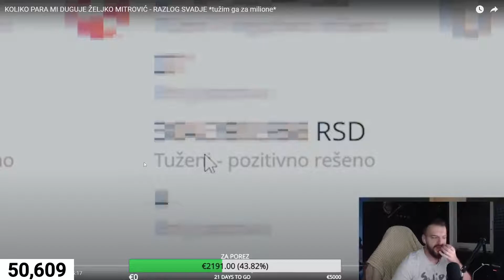Nuni Reakcija na novi klip Bake Praseta *O NE PLACANJU POREZA!?*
Ajmo bacite Like i Sub! Svaki dan novi klipovi!

Nuni BakaPrase